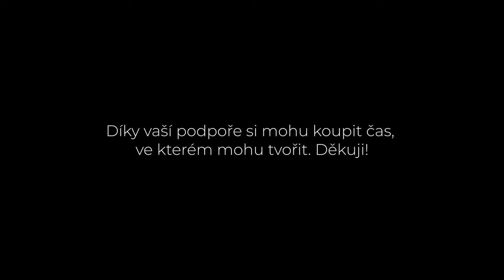Winter highline project | Full film - RENESANCE | English subtitles || 2K22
Díky moc za podporu tohoto videa Hanibal.cz a Equilibrum slacklines a všem Patronům na kde video můžete vidět již nyní. a také tím tak podpořit mou tvorbu.